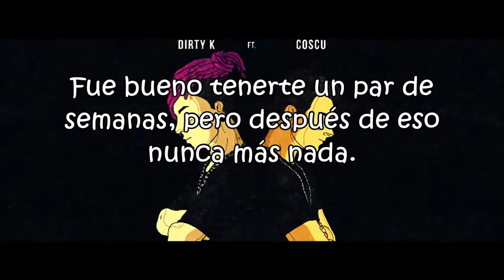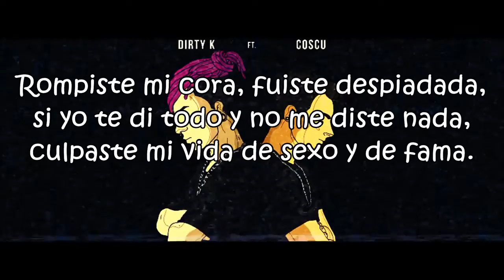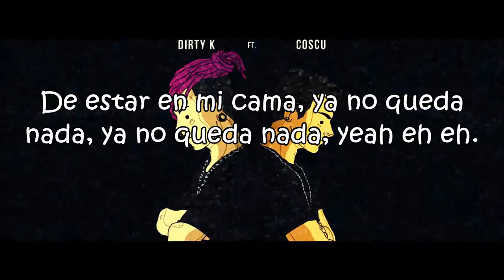DirtyK Ft. Coscu - Nada de nada RMX 💔 (Letra)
Prefieren este tipo de letra y redacción para los videos de este estilo, o el tipo de letra y redacción de "Paulo ft. Frijo - Está bien"?
Comenten su opinión de la canción (para mi es un TEMAZO) y qué otra les gustaría ver con su respectiva letra en el canal.